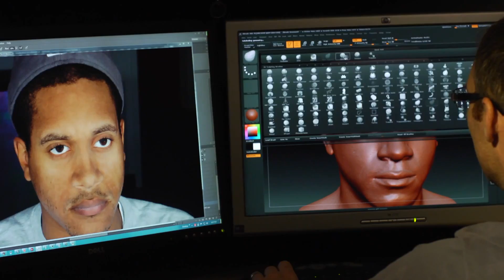NBA Live 15 E3 Behind the Scenes Trailer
Learn more about the making of the next NBA Live game.